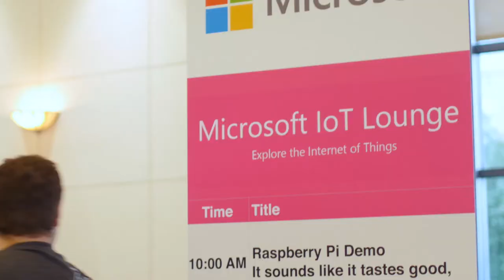Connect.Tech 2017 Short Promo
A short promo video showing all the fun from Connect.Tech 2017 , the largest multi-framework Web Development Conference in teh USA